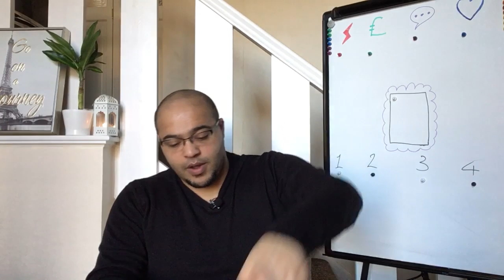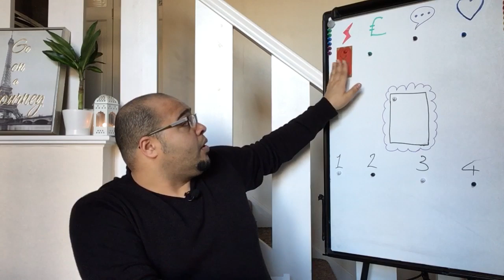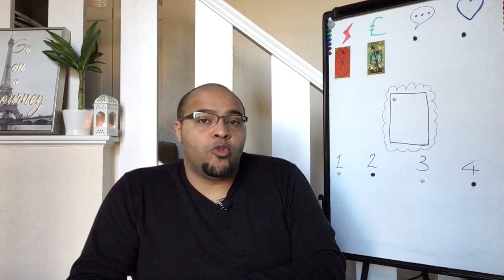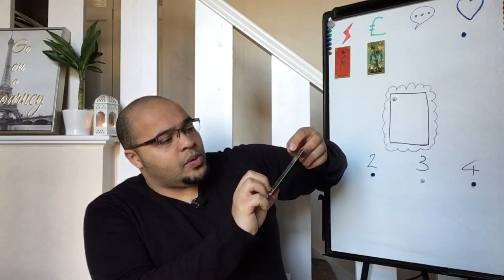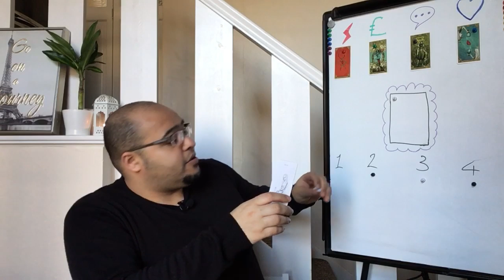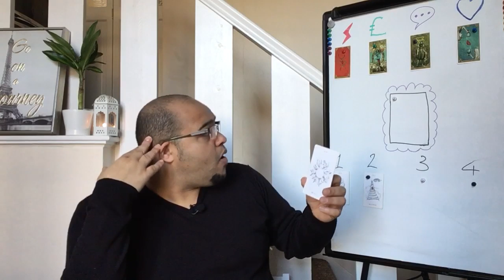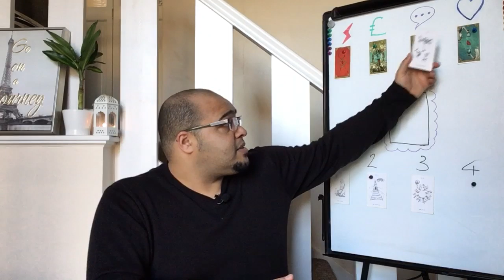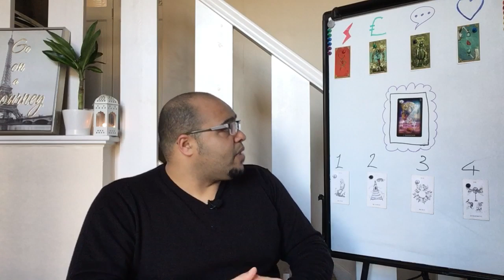Libra April 2020 Tarot - "A BEAUTIFUL MONTH OF RECOGNITION!"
The Libra Monthly Tarot Reading is an insight into what the week ahead is like in its energy, outlook and general trends and themes. This will focus on love, money, Actions and Communication.